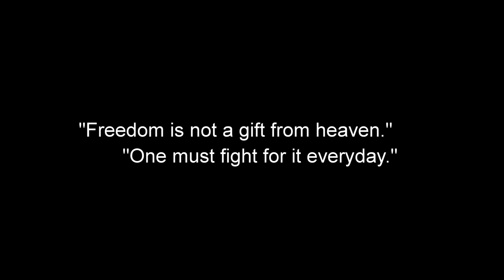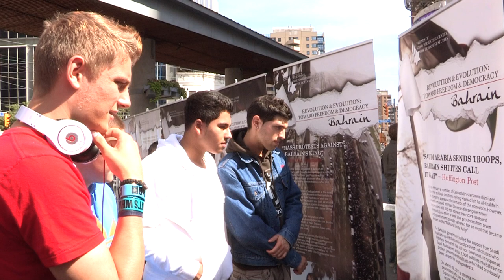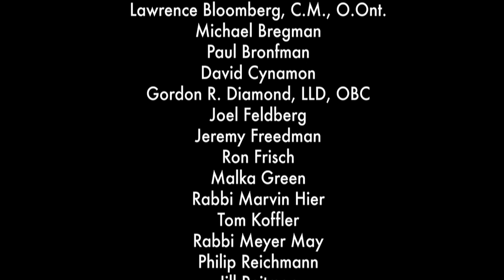The Case for Friends of Simon Wiesenthal Center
The Friends of Simon Wiesenthal Center for Holocaust Studies is a non-profit human rights organization committed to countering racism and anti-semetism. The organization promotes the principals of tolerance and social justice through advocacy and education.

The centre is actively engaged in fostering the values of respect and acceptance. Through education we teach the responsibilities of citizenship in a democratic society. We are guided by the words of Holocaust survivor Simon Wiesenthal: "Freedom is not a gift from heaven. One must fight for it every day."